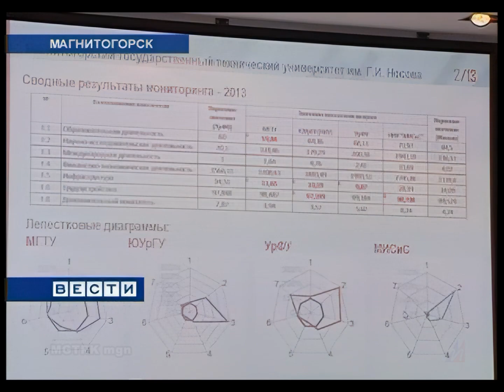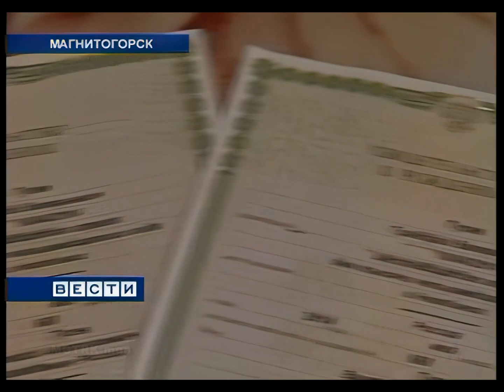"Вести Магнитогорск"_ А.Сильвестров (вечер) 3.6.2014г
"Вести Магнитогорск"_ Александр Сильвестров  (вечер)  3.6.2014 год.   (Архив МГТРК)